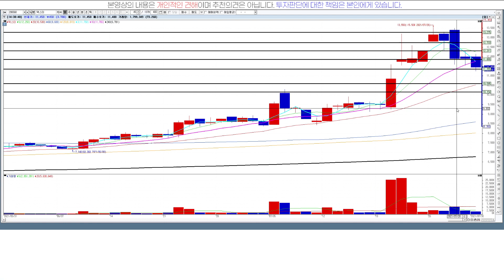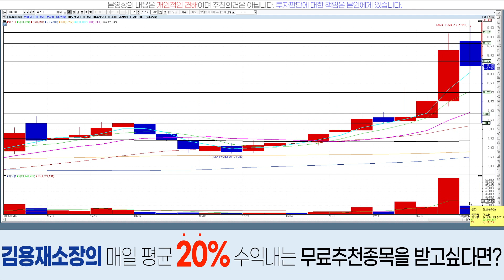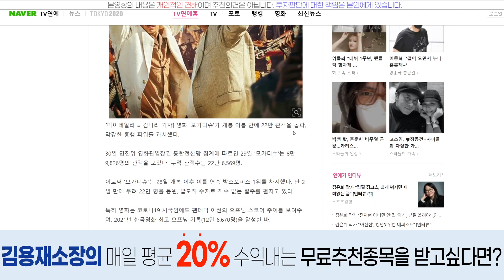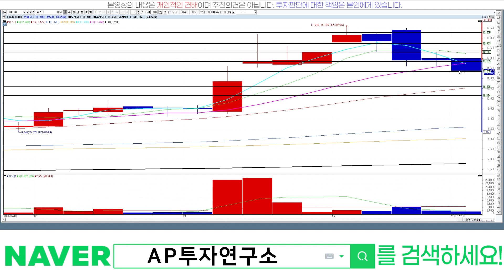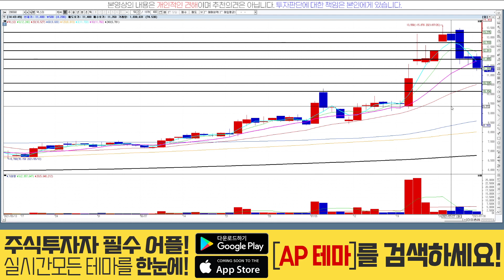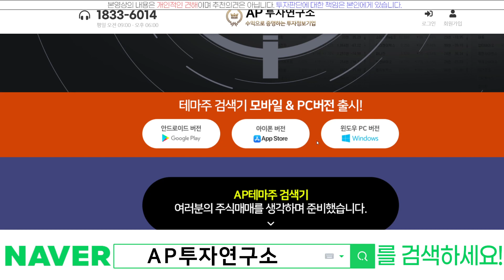덱스터(206560) - 외국인수급 모가디슈보러왔니?